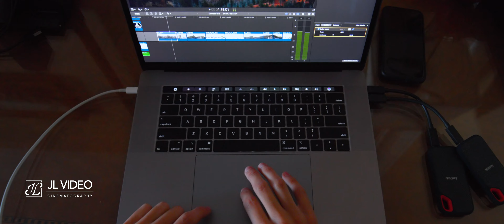JL Video | Behind the Scenes | Colorado Springs